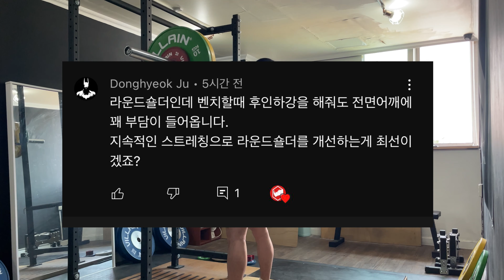매일 스쿼트 141일차 : 영상 촬영 하고 계시나요?, Q&A(22.4.12. 화)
스트렝스 트레이닝 영상 촬영은 필수 입니다
영상에서 설명은 안했는데 RPE체크의 역할도 엄청 큽니다

궁금한점은 댓글 OR 인스타그램